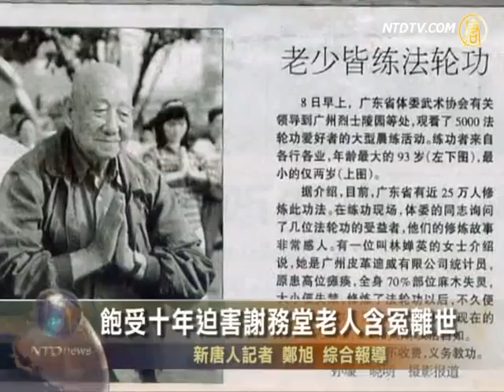饱受十年酷刑迫害 谢务堂含冤离世【热点视频_法轮功_迫害真相】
【热点视频_法轮功_迫害真相_劲news_presents】 饱受十年酷刑迫害 法轮功修炼者谢务堂含冤离世 更多視頻請拜訪 更多參考 請看